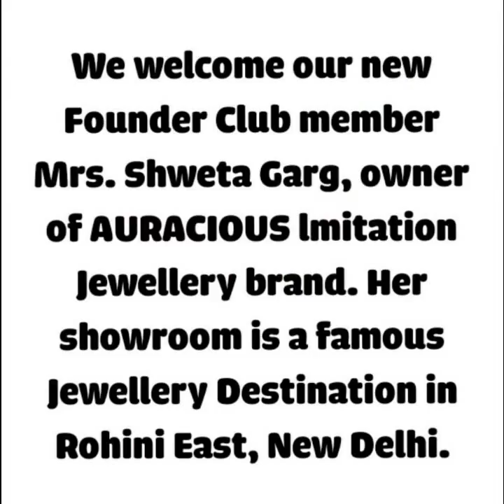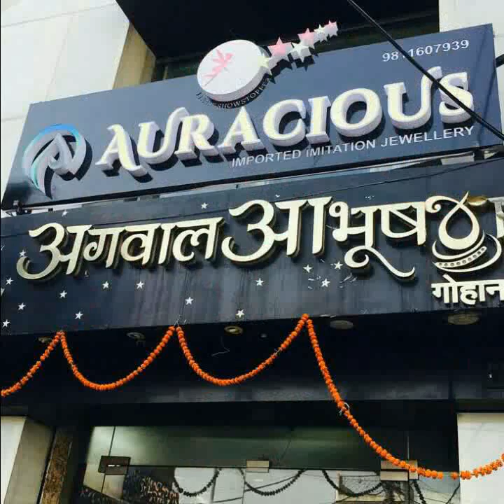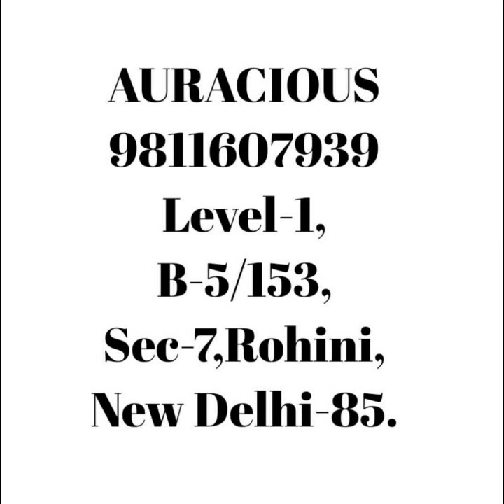HEART AND SOUL WOMEN RISING FOUNDER CLUB MEMBER MRS SHWETA GARG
HEART AND SOUL WOMEN RISING WELCOMES OUR NEW FOUNDER MEMBER MRS SHWETA GARG, OWNER OF 'AURACIOUS' IMITATION JEWELLERY.

SHE HAS A GREAT, BEAUTIFUL RANGE AND HER SHOWROOM IS A FAMOUS JEWELLERY DESTINATION IN ROHINI, NEW DELHI.

HEART AND SOUL WOMEN RISING 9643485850